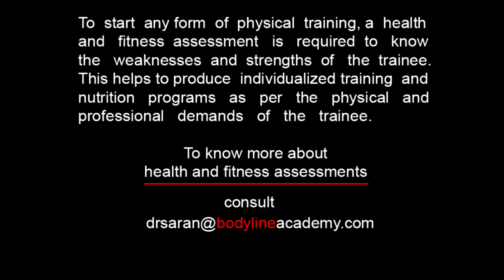BACK (UPPER) - Low Pulley Cable Rowing With 'V' Handle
BACK (UPPER) - Rowing (Neutral Grip)

Rowing is performed on a weighted horizontal cable machine with a bench and foot plates. It is an excellent all-round compound exercise for developing mainly the back while offering useful arm work as well.
Sit on the platform with knees bent and grasp the cable attachment. Position yourself with knees slightly bent and so that you have to reach to grab the handle with outstretched arms yet without curling the lower back over. Exhale and pull the attachment to upper abdomen and squeeze your shoulders. Return until arms are extended, shoulders are stretched forward, and lower back is flexed forward. Inhale while you return to the starting position.
Your back must remain straight at all times. Your torso should be kept still throughout the entire set. Don't let your shoulders hunch over when your arms are extended. Use the back muscles to move the weight - do not lean forward and use momentum to swing the weight back.
Keep training.